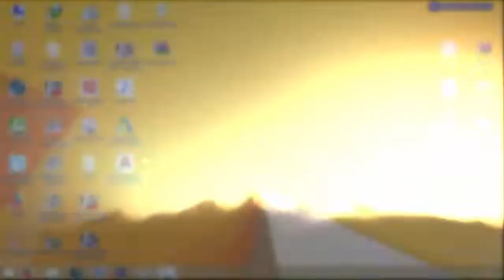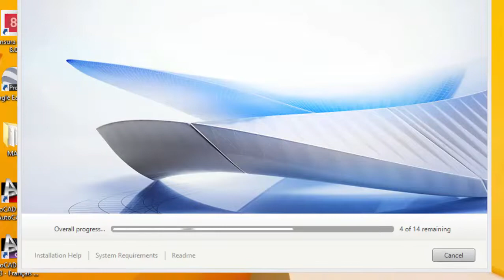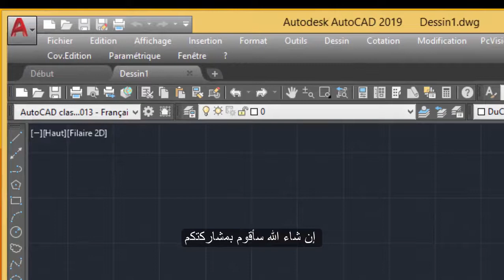Bonus | VISAUL BASIC AUTOCAD 2019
1- VISAUL BASIC AUTOCAD 201X